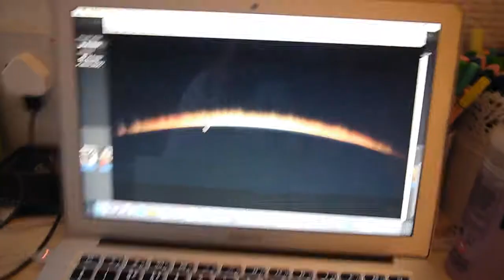ANOTHER TERRIBLE VLOG BUT WITH A HAMSTER // Vlogmas Day 15 & 16 // Emilia Rachael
lmao sorry this vlog was NOT very exciting but it does feature a hamster so I guess that makes it a little better?? xxx

things/people/places/music featured:

the real hazzrave
Ellie
Eloise